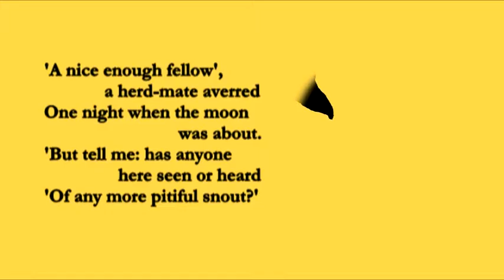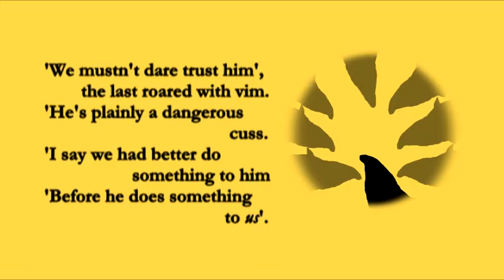Old Bunyard's Philosophick Fables - LXXI The Snub-Nosed Tapir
The Snub-Nosed Tapir describes an example of Reverse Halo Effect. Just as we may be led by an attribute such as a nice face to credit someone with skills they don't possess, so too we may attribute all sorts of unpleasant characteristics to a person just because of some unfortunate feature they have.